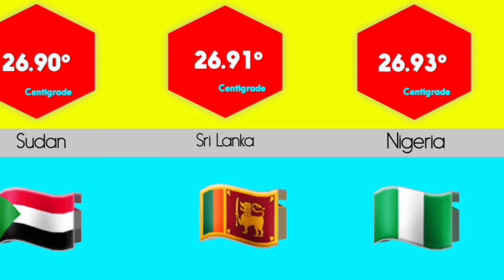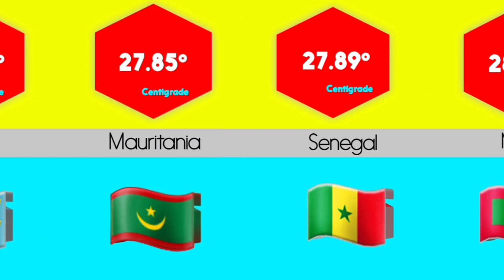Hottest Countries by 2023-2030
Hottest Countries by 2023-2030 in the World

Some countries by yearly temperature 🌡️:

Country Average yearly temperature (1961–1990 Celsius)
 Burkina Faso 28.29
 Mali 28.25
 Kiribati 28.20
 Djibouti 28.00
 Maldives 28.00
 Senegal 27.85
 Mauritania 27.65
 Tuvalu 27.65
 Palau 27.60
 Benin 27.55
 Gambia 27.50
 Marshall Islands 27.40
 Ghana 27.20
 Kuwait 27.15
 Niger 27.15
 Qatar 27.15
 Seychelles 27.15
 Togo 27.15
 Somalia 27.05
 Nigeria 27.00
 Sri Lanka 26.95
 Sudan 26.90
 Brunei 26.85
 Cambodia 26.80
 Bahrain 26.80
 Saint Vincent and the Grenadines 26.80